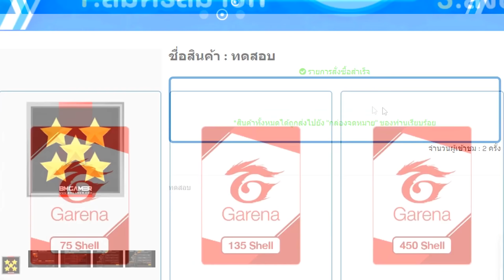[PB] ปืนแยกคู่ที่ยิงเข้าหัวมันส์โคตรๆ T77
My PC

CPU : Ryzen 7 5800X
GPU : GTX 1060 3GB
Ram : 16 GB DDR4 bus 3200 Nox RGB
MB : Aorus b450 elite
SSD : 120 GB
HDD : 500 GB
Keyboard : Ultra nubwo X23
Headphone : Razer kraken X USB
Mouse : Razer deathadder elite chroma
Monitor : Samsung gaming monitor 144hz 32นิ้ว